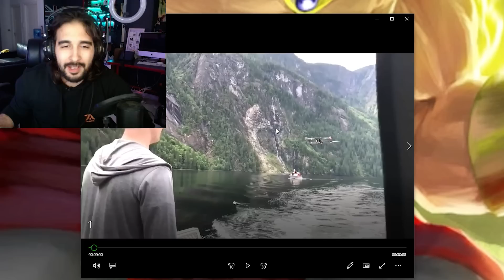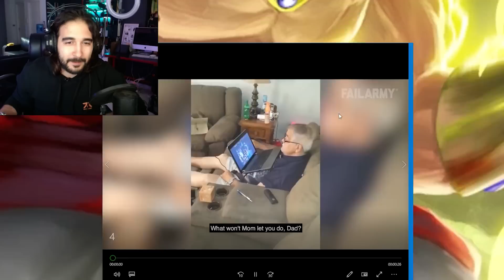Try Not To Laugh Challenge _ اربح 25 مليون